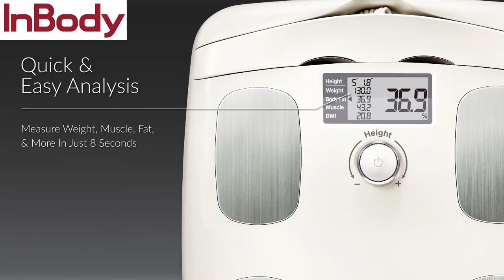The best way to improve strength for beginners